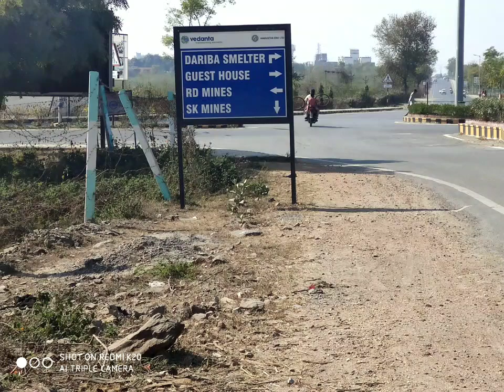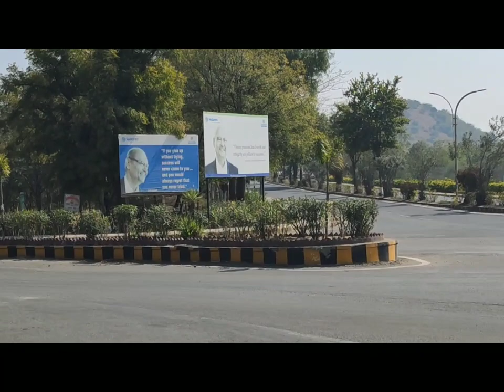HINDUSTAN ZINC VEDANTA LIMITED COMPANY DARIBA MiNes Video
Hello Friends,
In this video you will see the Scenes of Dariba Mines...
Hindustan zinc ( Vedanta group )  is second largest company of Element Transforming company of the World..